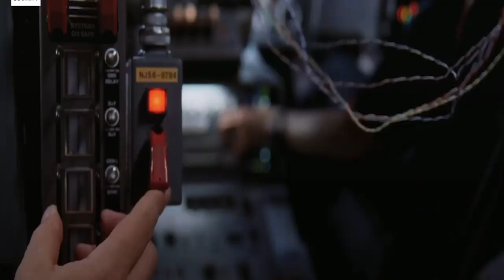Doomsday hypothesis | Giả thuyết ngày tận thế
Hàng trăm triệu năm tiến hóa diệu kỳ đã đưa chúng ta đến đây: ngồi trước màn hình và đọc bài viết này. Nhưng nhìn chung, mọi chuyện đều phải có hồi kết, Trái đất cũng vậy. Có điều, cái kết ấy như thế nào, xin mời bạn đến với 5 kịch bản do các nhà khoa học "rảnh rỗi" nghĩ ra.

TUYỂN DỤNG VỆ SINH TẠP VỤ Anh Trí  : 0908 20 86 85